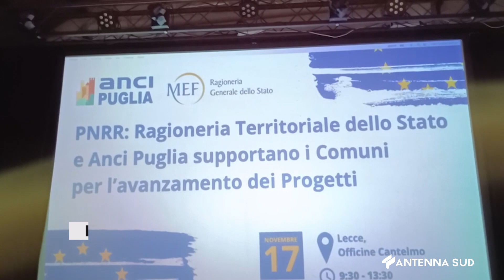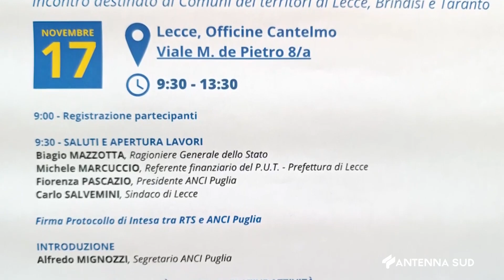17 Novembre Lecce Pnrr, firmato Protocollo a supporto dei Comuni tra Anci e Ragioneria dello Sta